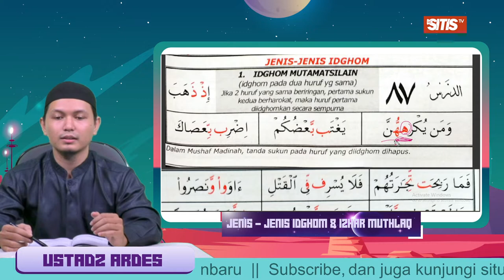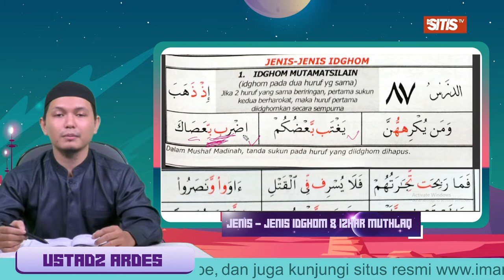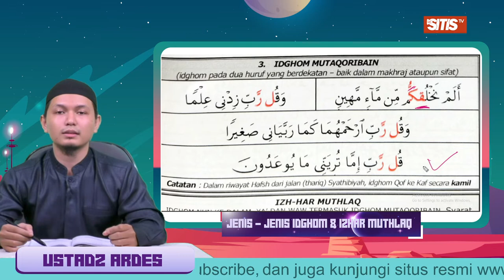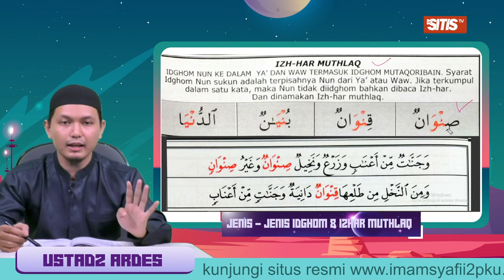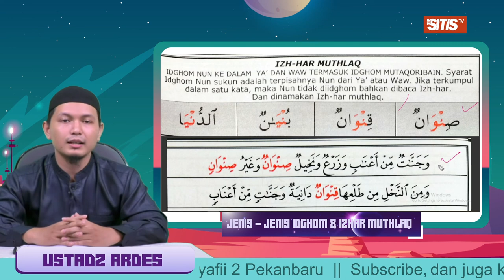Jenis Idghom & Izhar Mutlaq- Ustadz Ardes Rahma Saputra (Aisar Jilid 4 - Bagian 2)